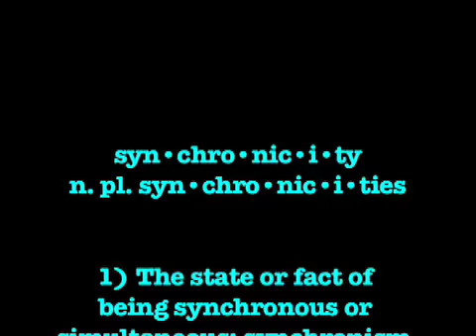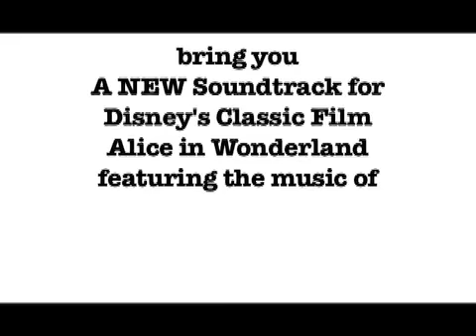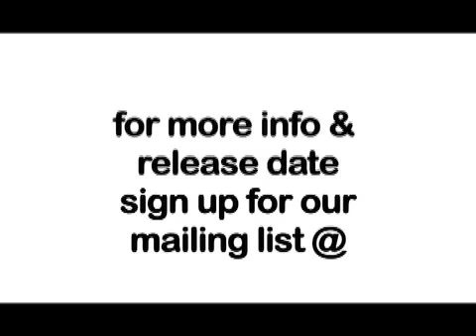Gram Rabbit - "Down the Rabbit Hole"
*PLEASE CLICK THE HQ BUTTON*
Trailer for the upcoming CD from
GRAM RABBIT
that will "sync" with
Disney's "Alice in Wonderland"

Concept by: Morgan Higby Night
Executive Producer: Morgan Higby Night